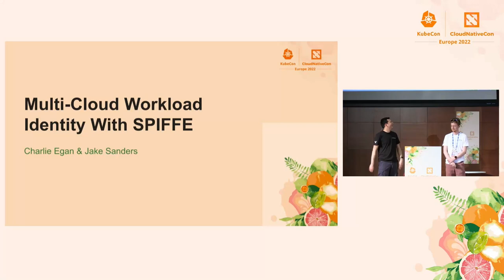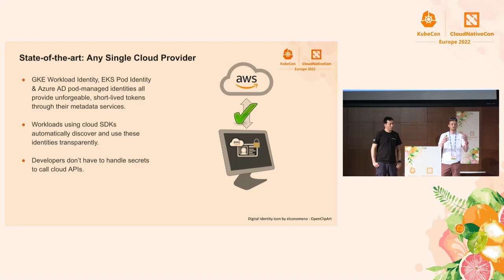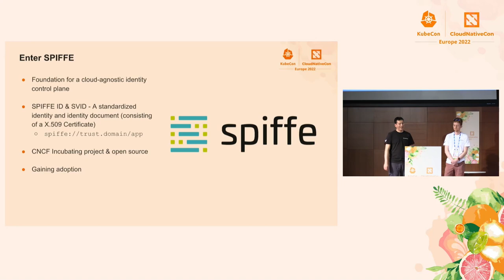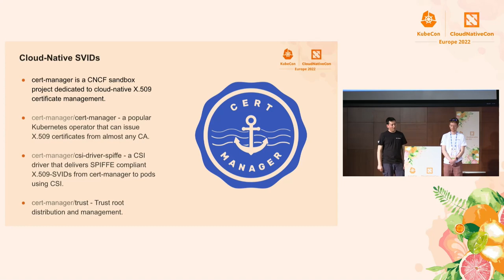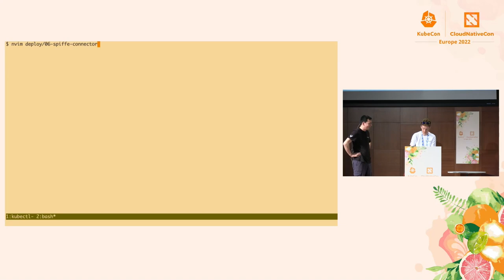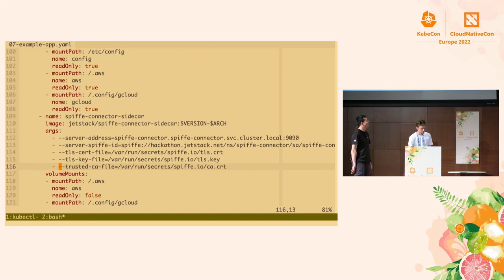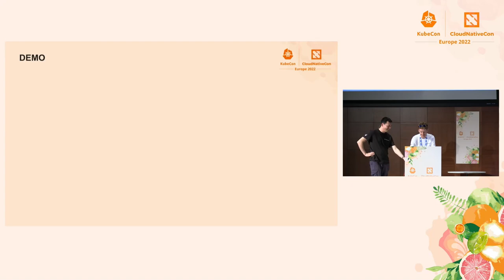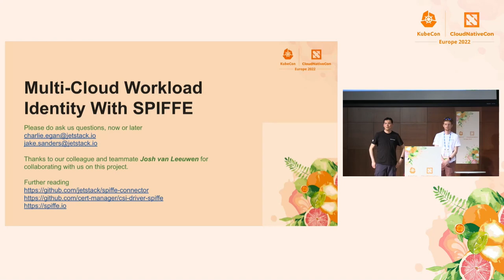Multi-Cloud Workload Identity With SPIFFE - Jake Sanders & Charlie Egan, Jetstack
Within a single cloud provider, accessing secured APIs using your own workload identity is simple. Cloud SDKs used by application developers know how to retrieve identities and credentials from the cloud environment for each workload based on its context. A cloud administrator can then assign permissions to these identities which allow access to the required APIs. This is seamless for developers - simply calling an API in their code just works, while behind the scenes the network call is cryptographically authenticated / authorized. Unfortunately for the user, this identity is cloud-specific. With few alternatives, this often leads to long-lived credentials being mounted into workloads instead. This is less secure and harder to use. This presentation will show an alternative solution which combines features of open source CNCF projects Kubernetes, cert-manager, cert-manager-csi-driver-spiffe, cert-manager-trust and spiffe-connector to expand your SPIFFE trust domain to any cloud.